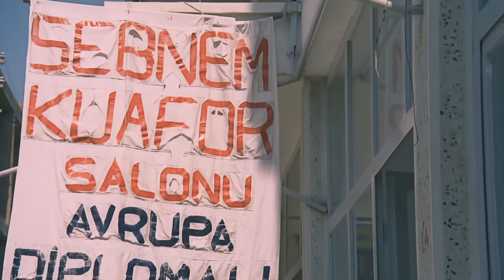Güler misin? Ağlar mısın? Türk Filmi | 4K Restorasyonlu | ZEKİ ALASYA | METİN AKPINAR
Güler Misin Ağlar Mısın, Zeki Alasya ve Metin Akpınar'ın başrollerinde oynadığı Osman Fahir Seden'in yönettiği 1975 yapımı Türk filmidir.
Güler Misin Ağlar Mısın ? Türk filminin konusu; Zeki ile Metin çok sevdikleri Rasim Usta'nın evinin otel işleten Cemal Bey tarafından yıkılıp yerine golf tesisi kurulacağını öğrenir. Rasim Usta'nın kızı Aysel ile evlenme planları yapan Metin ve Zeki bu karar sonrasında Zeki ile Metin Cemal Bey'e karşı Rasim Usta'nın yanında mücadele ederler. Bu mücadele sırasında kasabayı ziyaret eden bir misafir her şeyi değiştirecektir.

Güler Misin Ağlar Mısın ? filminin oyuncuları; Zeki Alasya , Metin Akpınar , Kadir Savun, Ali Şen ,
Fatma Belgen , Neriman Köksal , Turgut Boralı, Ali Cağaloğlu , Orhan Aydınbaş , Baki Tamer , Gönül Genç, İhsan Gedik, Osman Fahir Seden.